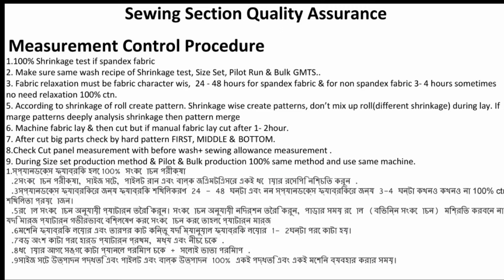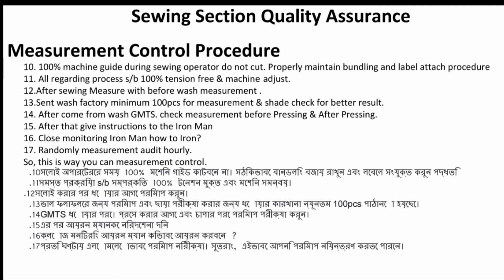Garments measurement system control Bangla গার্মেন্টস মেজারমেন্ট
Garments measurement system control গার্মেন্টস মেজারমেন্ট

Mustafijur Rahman
Contact: (What'sApp/ IMO & Skype)garment measurement,garment measurement sheet,garment measurement chart,garment body measurement,garment measurement points,how to measures,how to control measurement,garment measurement control,garments measurement,sewing,garment measurements,measurement,htmgarment measurement,garment measurement sheet,garment measurement chart,garment body measurement,garment measurement points,how to measures,how to control measurement,garment measurement control,garments measurement,sewing,garment measurements,measurement,htm